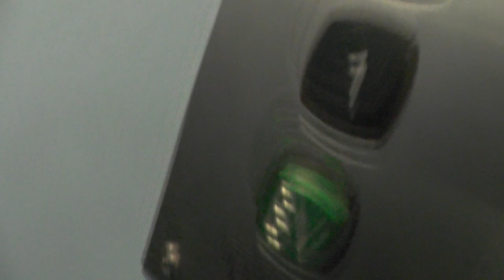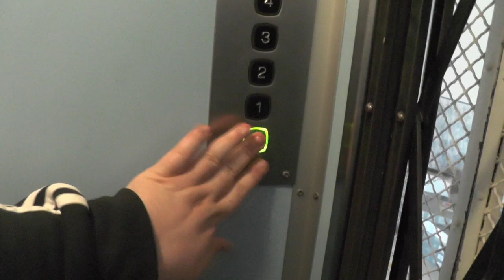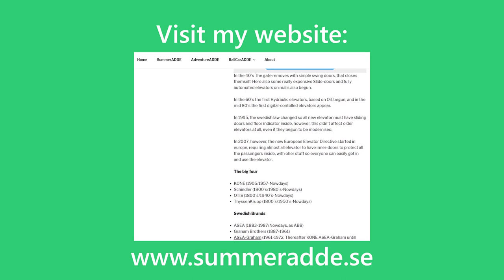KONE mod. Gated traction elevator @ Ringvägen 84, Stockholm, Sweden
And me ranting about the fact my microphone failed and needed to be sent for repair for the 3rd time!

ELEVATOR INFORMATION!

Manufacturer/Tillverkare:
Current modernizer/Senaste modernisering av:
Latest modernization year/Senast moderniserat år:
Serial Number/Tillverkningsnummer:
Capacity/Maxvikt: 250Kg - 3 Persons
Floors:/Antal våningar

Location/Adress: Ringvägen 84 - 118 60 Stockholm (Södermalm) SWEDEN!